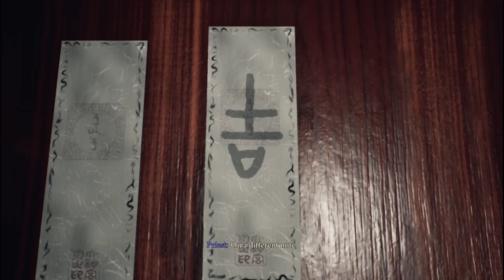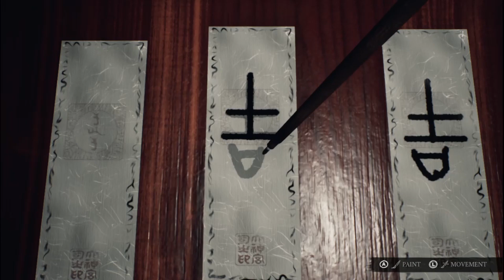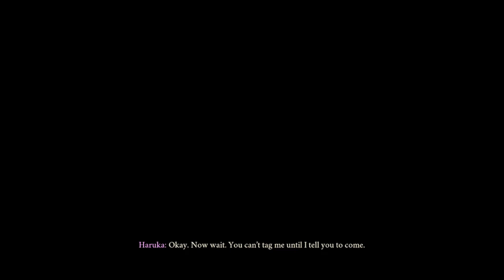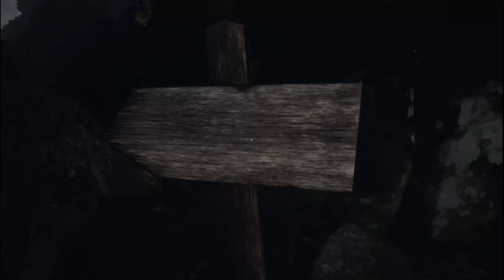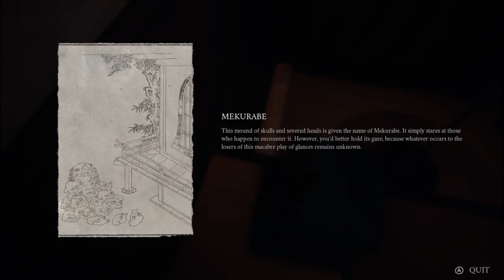Ikai | Japanese Folklore-Inspired Survival Indie Horror Game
Ikai is an indie first-person psychological survival horror game inspired by Japanese folklore